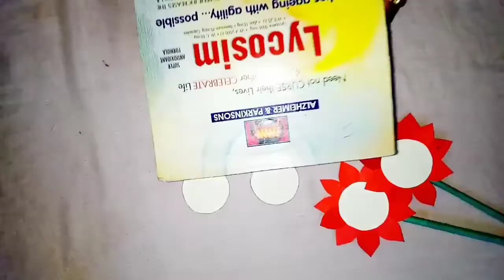wedding card flower diy / craft idea with waste material / how to make paper flower by Arushi Kavita